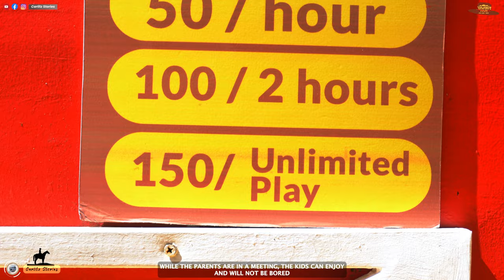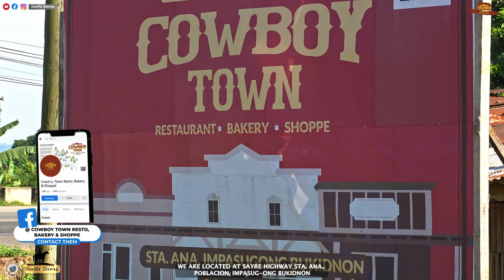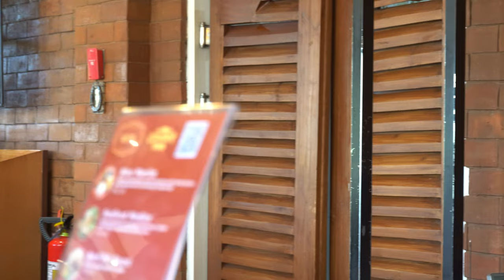𝐂𝐎𝐖𝐁𝐎𝐘 𝐓𝐎𝐖𝐍 - 𝐈𝐌𝐏𝐀𝐒𝐔𝐆𝐎𝐍𝐆 𝐁𝐔𝐊𝐈𝐃𝐍𝐎𝐍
😍Howdy!❣ If you are looking for cowboy-themed restaurant,✅ visit Cowboy Town Resto, Bakery & Shoppe  located along Sayre Highway at Purok 4, Sta. Ana Poblacion, Impasugong, Bukidnon.

🥰Enjoy a mouth-watering lineup of foodies like steaks, pizzas, pasta, wraps, sandwiches, chips, burgers, cakes and the like. Fun for the whole fam 🤤!

📍The Cowboy Town Resto, Bakery & Shoppe is an attempt to advance the story from ranch  or feedlot and farm to table.
✅ It is open daily from 8am to 8pm at the home of the country's finest cowboys.